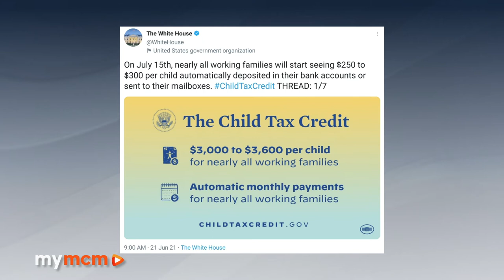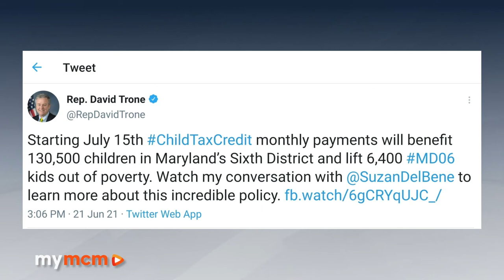Congressman David Trone Explains Child Tax Credit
MyMCMedia spoke to U.S. Rep. David Trone (D-Md. 6) about the Child Tax Credit which was included in the American Rescue Plan. The Child Tax Credit officially begins on July 15.